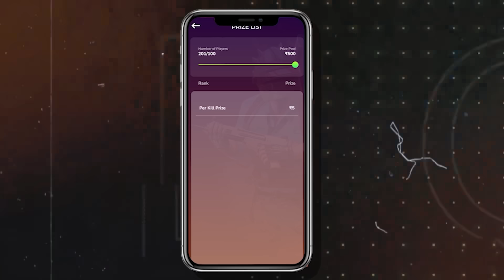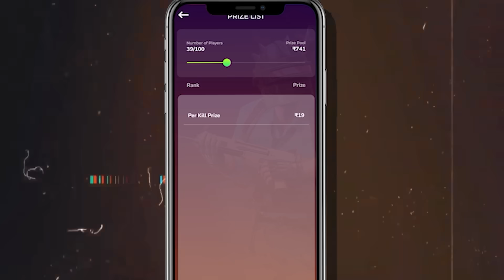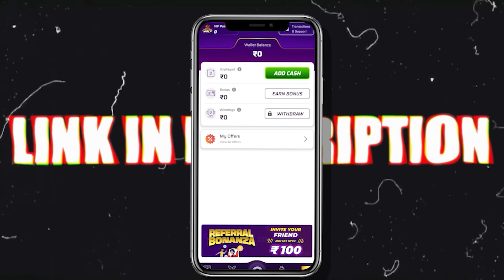🔥 World Record Crate opening of Shining Stage set & level 7 M24 with Upgradable Grenade Skin in BGMI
🔥Download WinZO and Get Free 50 Rupees 😍

World Record Crate opening of New ultimate set & level 7 M24 with Upgradable Grenade Skin in BGMI